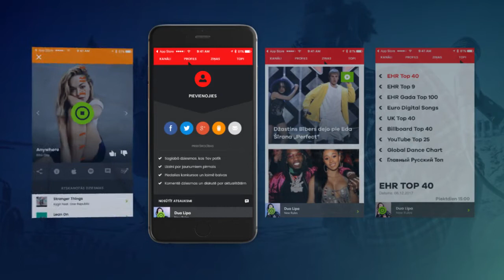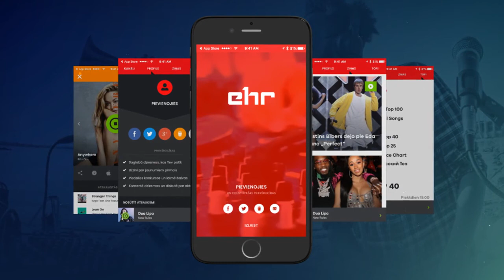EHR - funkcijām bagātākā radio aplikācija pasaulē!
Ja tavā telefonā vēl nav instalēta EHR aplikācija, tad lejupielādē to jau tagad un novērtē iespējas, ko tā piedāvā!

- Klausies 20 dažādus EHR hitu kanālus!
- Atzīmē savas mīļākās dziesmas un pievieno tās savām pleilistēm.
- Dalies ar dziesmām jau klausīšanās laikā.
- Piedalies konkursos.
- Iepazīsties ar vadošo mūzikas topu rezultātiem.
- Lasi EHR ziņas par aktuālajiem notikumiem mūzikas pasaulē.
- Skaties hitu videoklipus, iepazīsties ar informāciju par izpildītājiem, lasi dziesmu vārdus.

Lejupielādē!